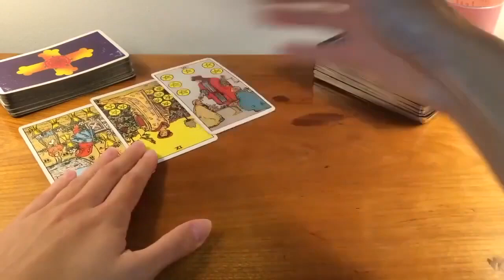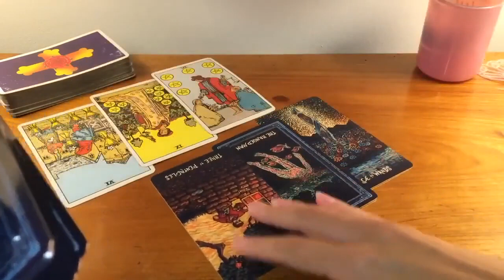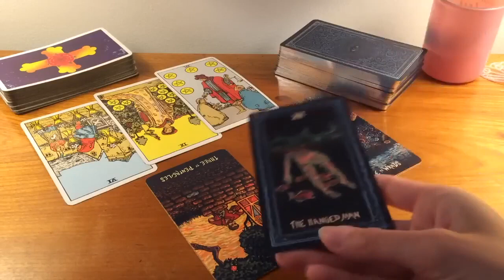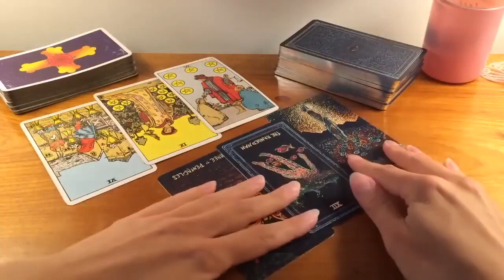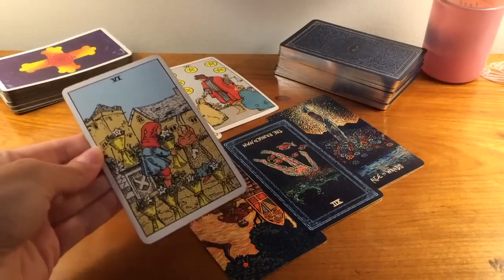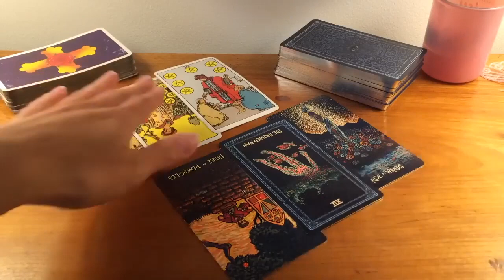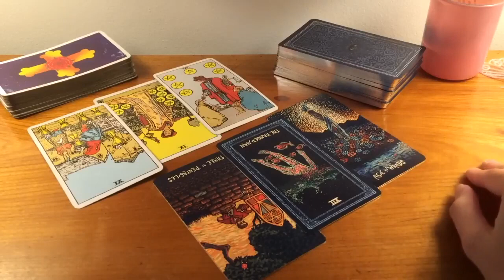TAURUS! EVERYTHING HAPPENS FOR A REASON TAURUS! 😱💫👀😳🔥 17 OCTOBER 2024 DAILY TAROT